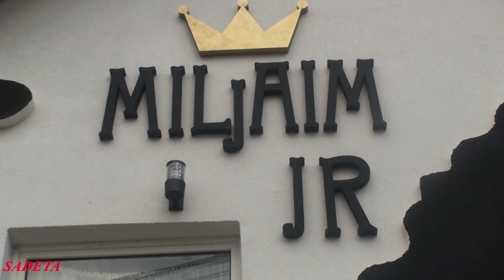Babina&Sadeta ki Smederevo 04 06 2021 1 deo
Video :Xtreme Media Pro Smedervo
📸 Kamera 1 /Begzad Bajrami 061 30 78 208✔
📸 Kamera 2 / Semin Bajrami 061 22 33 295✔
 O majsukar taro profesionalcija ko jek than